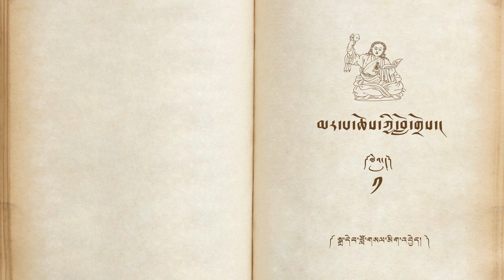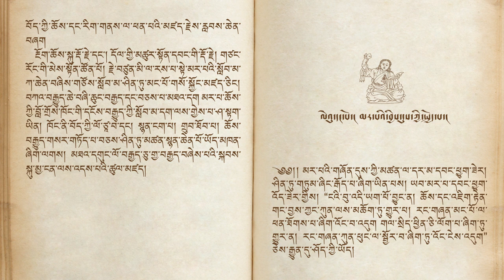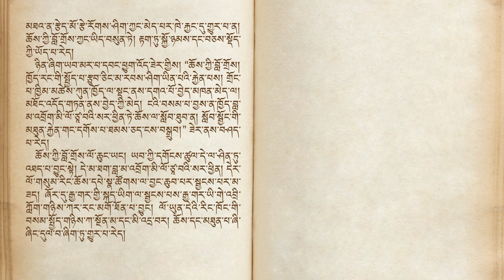མར་བ་ཆོས་ཀྱི་བློ་གྲོས། ལེའུ། ༡ Marpa Chokyi Lodue. Episode - 1